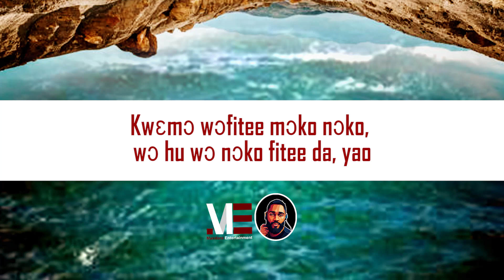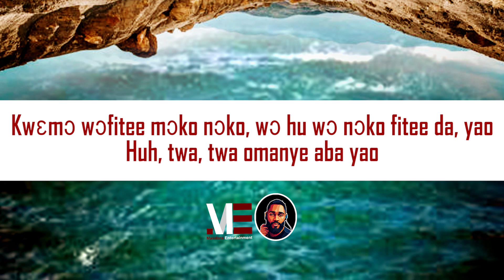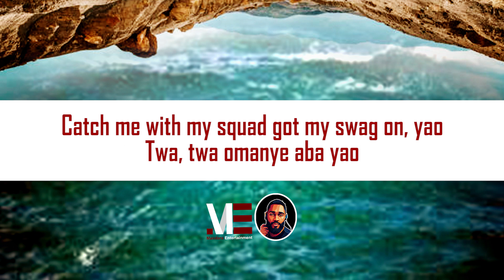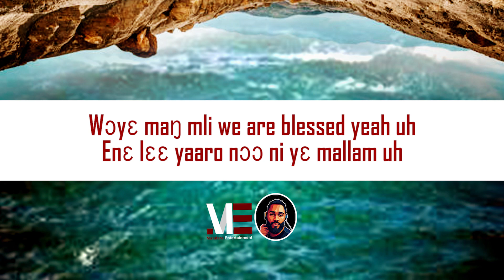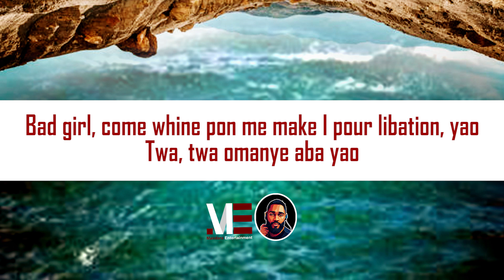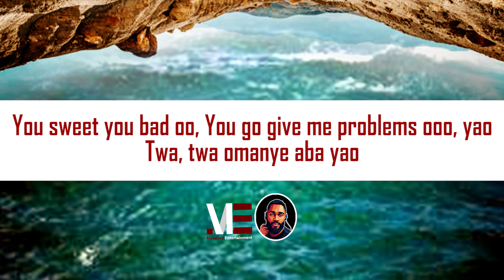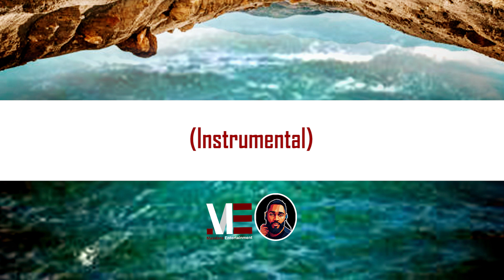DarkoVibes – Yao (Official Lyric Video)